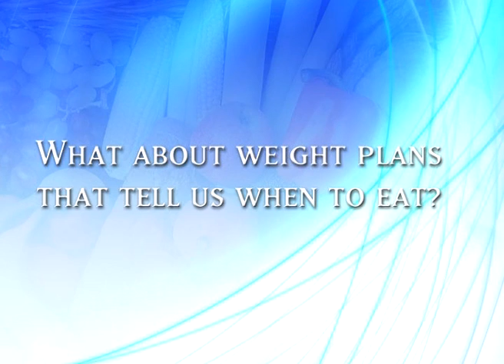Healthy Eating Part 3